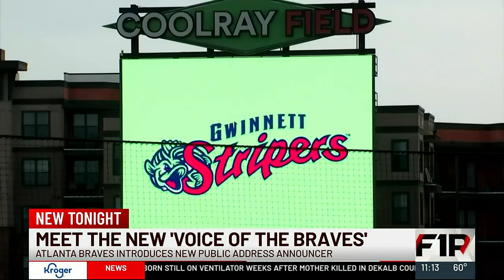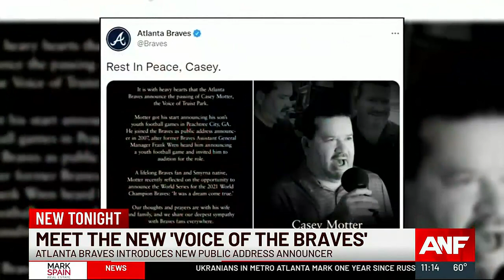Atlanta Braves names new ‘Voice of the Braves’